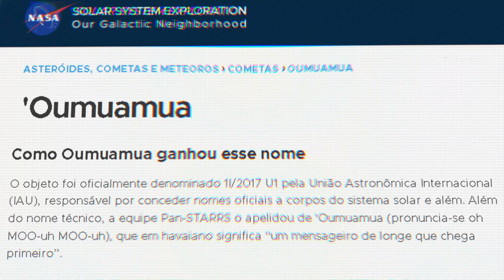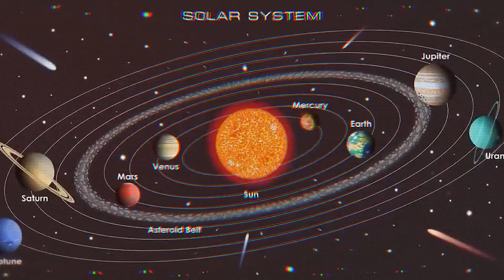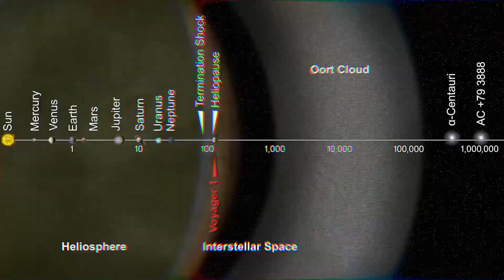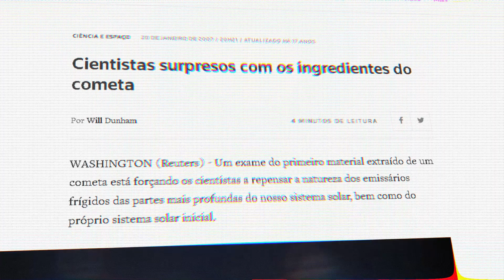Oumuamua: Mensageiro Alienígena em Nosso Sistema Solar?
Em busca das respostas para o enigma que é o Oumuamua, o objeto interestelar que atravessou nosso sistema solar, mergulhamos em uma jornada fascinante. Exploramos as teorias que sugerem a possibilidade de vida extraterrestre por trás desse misterioso visitante cósmico, bem como seu potencial como uma sonda alienígena. O Oumuamua revela segredos cósmicos profundos enquanto lança luz sobre a busca por vida além da Terra. Esta passagem única deste objeto celeste deixou uma marca indelével na pesquisa astrobiológica, e muitos se perguntam se perdemos uma oportunidade de contato com inteligência extraterrestre. Neste vídeo, desvendamos os mistérios do Oumuamua e suas implicações para a ciência e a exploração espacial.

Se você ama aprender e está interessado em tópicos fascinantes como ciência, natureza e história, você está no lugar certo! Nossos vídeos abrangem desde explicações científicas até curiosidades intrigantes, sempre buscando informar e entreter nossos espectadores. Não se esqueça de ativar as notificações para não perder nenhum vídeo novo!

Obrigado por fazer parte do Incrível Ou Impossível. Esperamos que você aproveite os vídeos e compartilhe suas opiniões e ideias nos comentários. Se você tiver alguma pergunta ou sugestão de tema, fique à vontade para nos contatar. Estamos ansiosos para interagir com você!